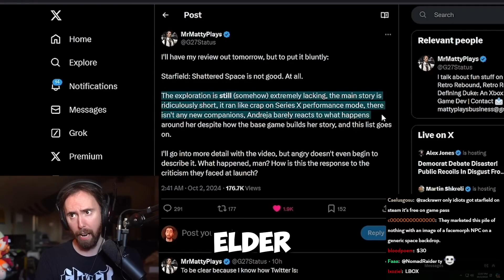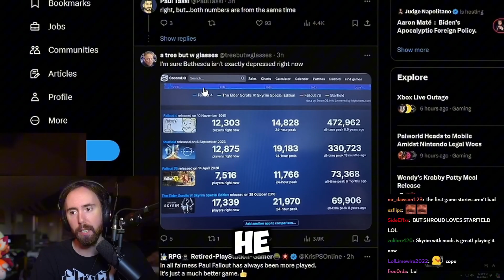Asmongold Drops Bombshell on Starfield DLC: Is Elder Scrolls 6 in Danger?!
In this video, Asmongold shares his concerns about the new Starfield Shattered Space DLC and what it could mean for the highly anticipated Elder Scrolls 6. Could this be a warning sign for Bethesda’s future? Watch now to find out why Asmongold thinks fans should be worried!